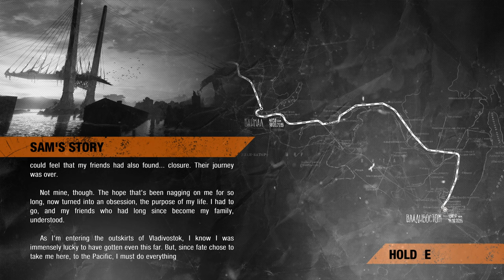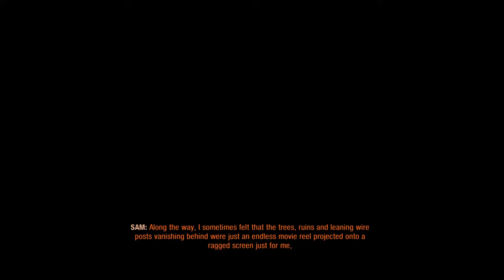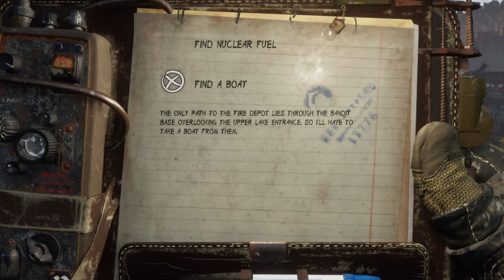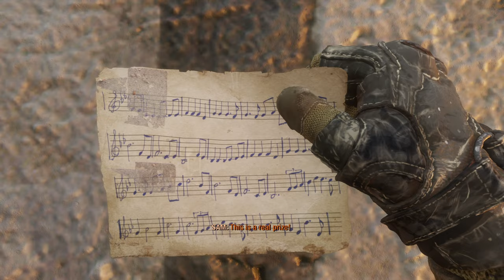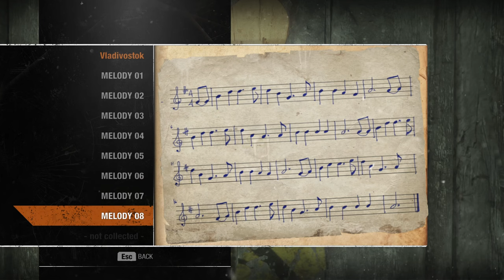"Metro Exodus: Sam's Story [DLC]" Walkthrough (Ranger Hardcore) + All Collectibles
Collectibles and activities:

9:23 Moral Point: Put down the gun.
54:06 Diary - Note to Korzh
55:02 #1 Night Hunter Stash
1:01:31 Melody 01
1:01:58 Diary - Absence note
1:15:30 Melody 02
1:21:27 #2 Night Hunter Stash
1:24:25 #3 Night Hunter Stash
1:27:59 Diary - Survivor's note
1:29:57 Moral Point: Help to move a girder out of the way.
1:36:07 #4 Night Hunter Stash
1:37:19 Diary - A note from Korzh
1:44:55 Melody 03
1:54:12 Moral Point: Give some food.
2:05:26 Melody 04
2:07:08 #5 Night Hunter Stash
2:08:28 Moral Point: Arm all five traps in building.
2:26:25 #6 Night Hunter Stash
2:34:54 Melody 05
2:50:38 Melody 06
2:51:06 Diary - Company Charter
2:58:10 Diary - Engineer's notes
2:59:01 Melody 07
3:04:37 #7 Night Hunter Stash
3:08:21 Diary - A note from the Boss
3:18:27 Moral Point: Find the Captain's three missing friends.
3:25:02 Diary - Tail's diary
3:25:12 Melody 08
3:28:11 Diary - A Guard's Journal
3:28:21 Melody 09
3:29:51 #8 Night Hunter Stash
3:53:21 Diary - Boss' notice
3:56:51 Diary - Seryi's note

Full walkthrough of the game "Metro Exodus" (released in 2019) prepared form Enhanced Edition (released in 2021). The game was played on the hardest Ranger Hardcore difficulty. All side missions and DLC were completed during the walkthrough. All collectibles (Diary, Postcards, Moral points) were gathered. All the scenario scenes and dialogues were included in the walkthrough from the intro of the game till the final credits, hence the watchers can understand the storyline of the game. Highest graphic parameters were selected in game options for maximal visual game experience. Check the "About" section in my channel for my future walkthroughs. Enjoy watching\rating\commenting the video.

PC specifications for this walkthrough:
Case: Corsair Obsidian Series 900D Super Tower
PSU: be quiet! 1000W Dark Power 12
CPU: Intel Core i9-12900K
CPU Cooler: Gigabyte Aorus Waterforce X 360
Motherboard: Asus ROG Maximus Z690 Apex
Memory: Crucial 64GB (32GBx2) DDR5 4800MHz
GPU: Gigabyte RTX 3080 Ti Vision
Internal SSD: Corsair MP600 PRO XT 4TB
External HDD: Seagate Backup Plus Hub 8TB
Monitor: Samsung Odyssey G7 32-inch
Keyboard: Logitech G710+
Mouse: Logitech G Pro Gaming Mouse
Mouse pad: SteelSeries QcK (Large)
Headphones: Logitech G333 Earphones
Operating System: Windows 11 Pro (64-bit)
Recording Software: OBS Studio
Video Conversion Software: DaVinci Resolve 18